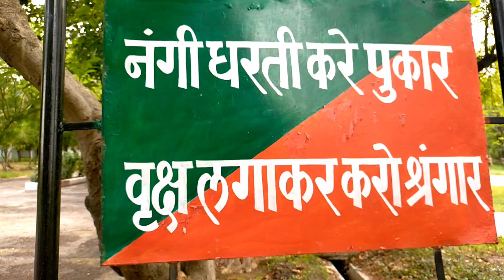Uttar pradesh forestry training institute (UPFTI) | वनरक्षक, वन दरोगा की ट्रेनिंग कहां होती है? 🌍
Uttar pradesh forestry training institute | वनरक्षक वन दरोगा की ट्रेनिंग कहां होती है?

Forest Guard Traning 2020, Forest Guard latest update, Forest guard Traning kese hoti hai.

Assm forest department job recruitment 2021 @300 job.

Forest guard and ranger recruitment 2021 | new vacancy 2021 |sarkari naukari 2021 | govt job 2021.

Hello everyone🙏,
 i am informative gyan guru.
Dosto, Aashaa krta hun aapko meri video acchi lagti hongi mera is channel video ke thru aapke ander motivate or awareness create krna h ye video education ke purpose se h. Aap tak bilkul sahi information jaaye isiliye is channel ko start kiya or is channel ko kisi bhi profit ke liye nahi kiya h agar aapko meri videos acchi lagti h ya nahi to please comment jarur kijiye or subscribe bhi taaki mai bhi motivate hoker aap ke liye jaldi jaldi video ko banata rahu.
Agar aapko koi bhi doubt ho to comment jarur kijiye or mai sabhi ke comment pr reply krne ki kosis jarur krta hu.
JAI HIND 🇮🇳.